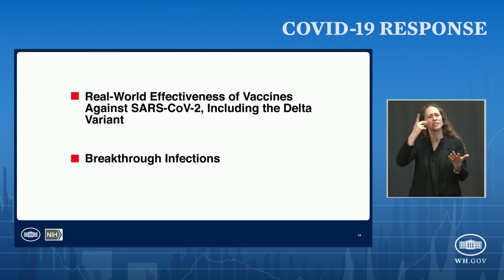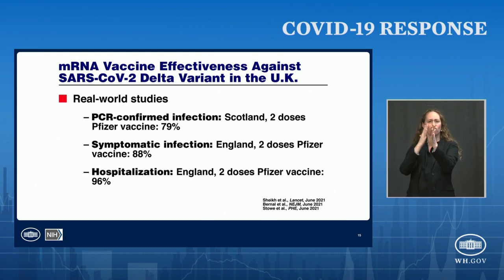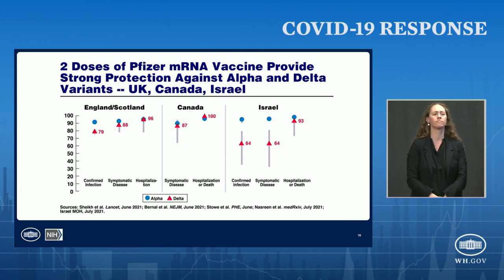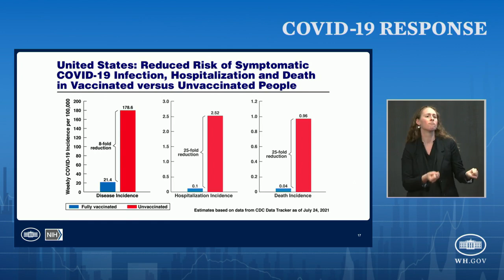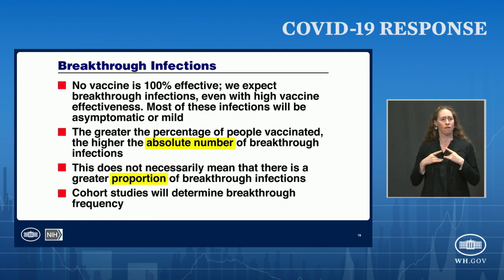Dr. Fauci Explains Importance Of Vaccines As Delta Variant Surges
At today's White House COVID-19 Task Force briefing, Dr. Anthony Fauci talked about how vaccines protect against both the Alpha and Delta variants.